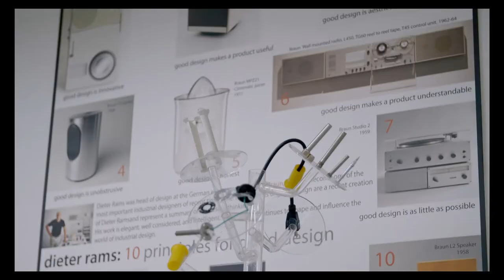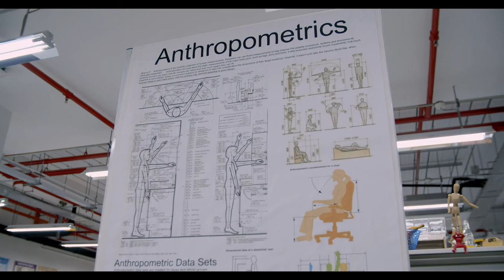Brian Rogove: This is XCL Education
An introduction to XCL Education from our CEO, Brian Rogove